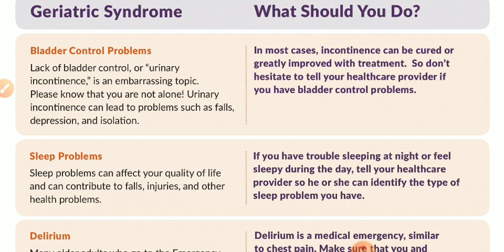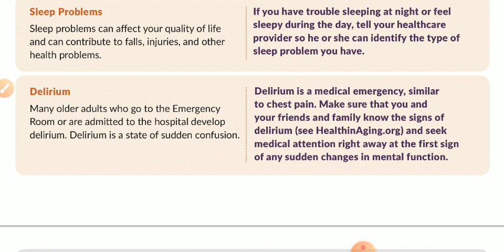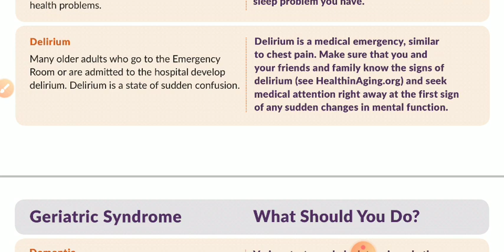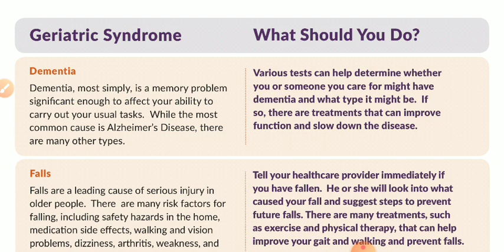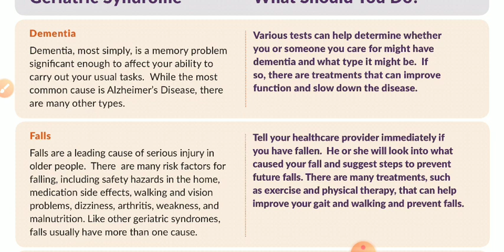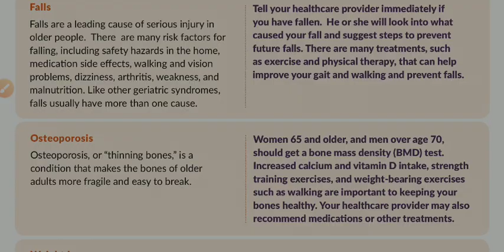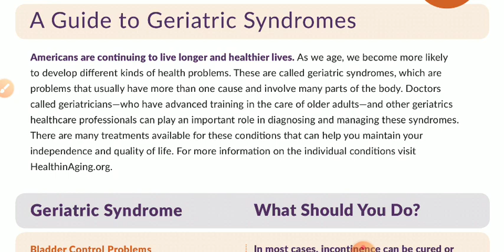Geriatric Problems (Community Health Nursing II)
Common Geriatric problems